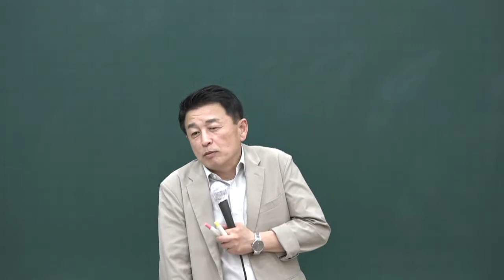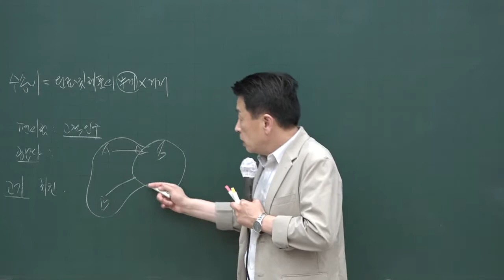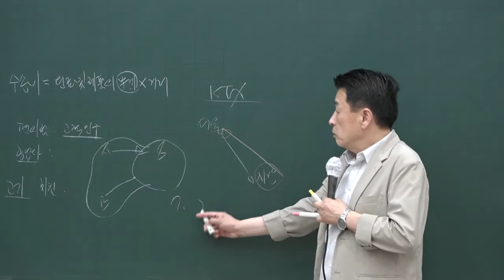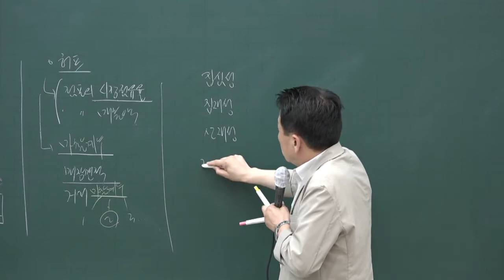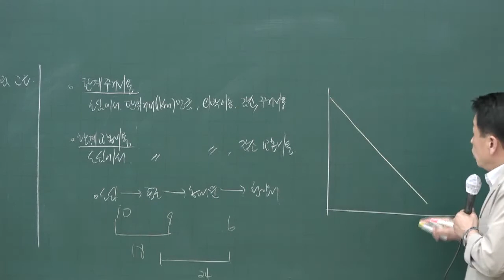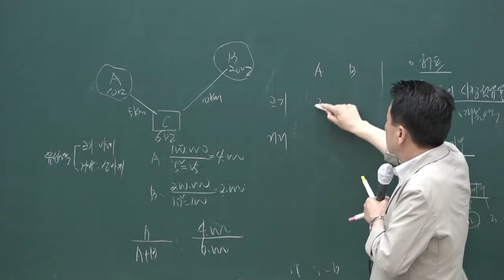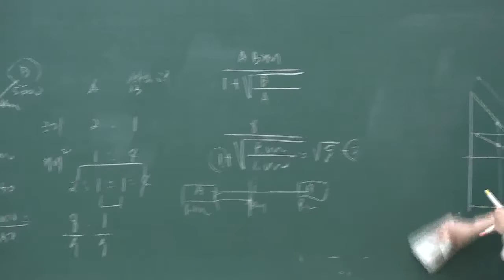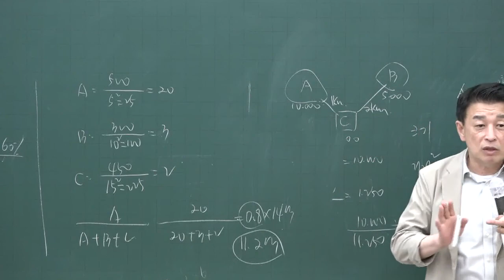[공전무] 2020년 공인중개사 부동산학개론 문제풀이과정 7-11